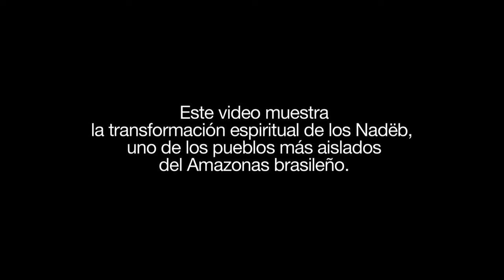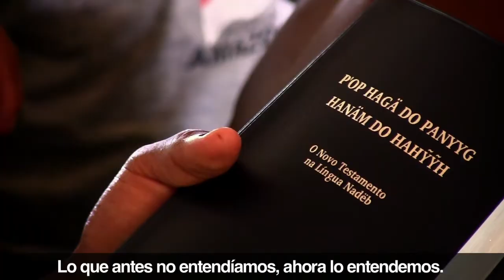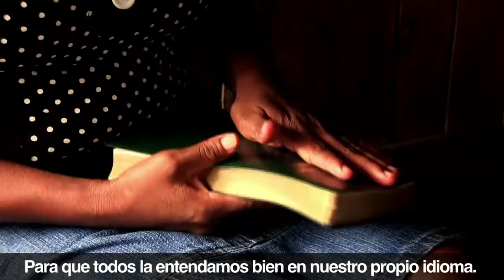Una Historia de Transformación